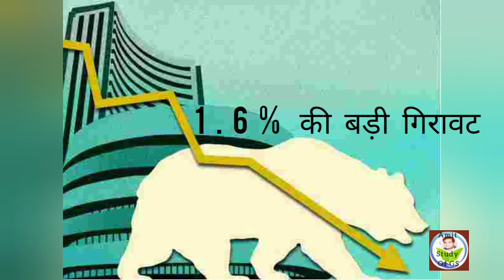केवल बोतल हटाने से कोकाकोला के 30 हजार करोड़ रुपए डूबे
# CristianoRonaldo
Coca-Cola
Coca-ColaAndCristianoRonaldo